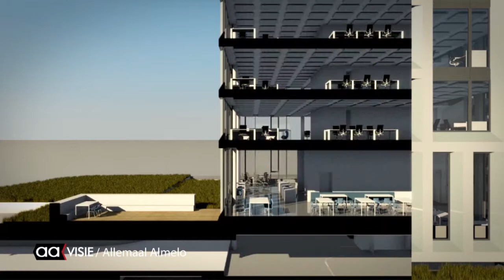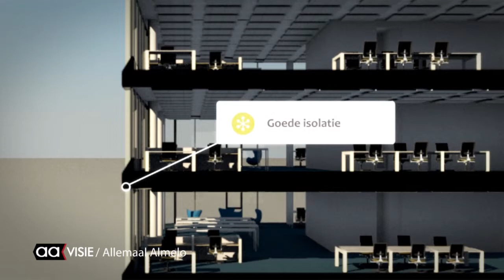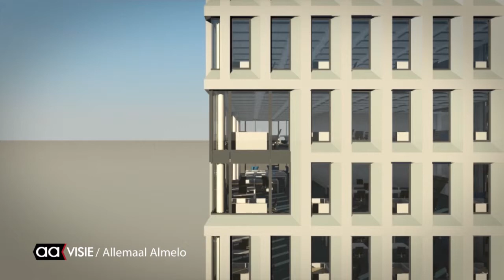Duurzaamste Stadhuis van Nederland in Almelo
Het stadhuis is al enkele weken in gebruik. In de serie rond de bouw en opening van het stadhuis spreekt Mark Hendriks. hij is betrokken bij de bouw voor wat betreft de duurzaamheid.

Welke milieu-maatregelen zijn er genomen bij de bouw, wat is er toegepast voor isolatie of verwarming. En wat maakt het nieuwe gebouw het "duurzaamste Stadhuis van Nederland".